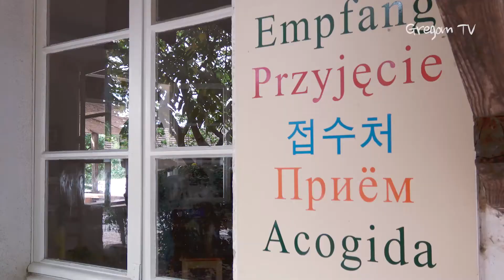프랑스 떼제에서의 한 주간 A week at Taizé 2017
This is a video of a weekly program in Taizé. I recorded for a few weeks in September 2017.
떼제의 한 주간 프로그램을 담은 영상입니다. 지난 2017년 9월 몇 주간 카메라에 순간 순간을 담았습니다.